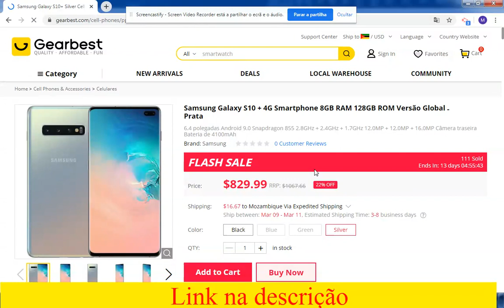Samsung Galaxy S10 / comprar celulares de china de forma mais segura em 2020